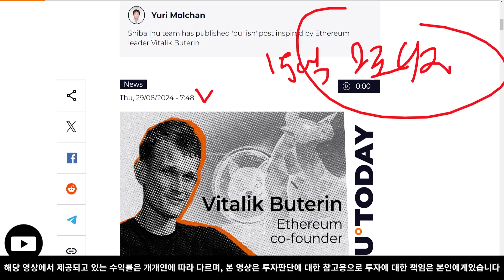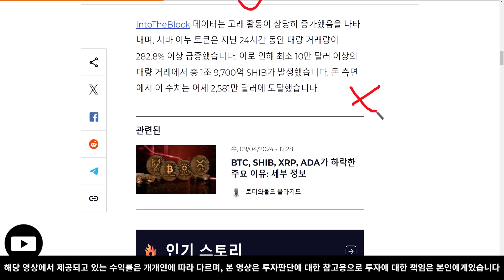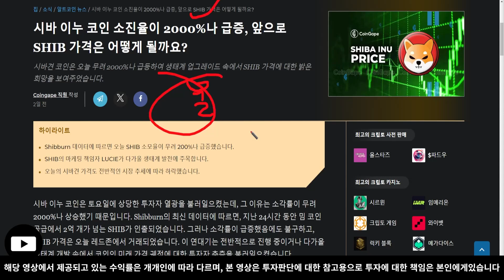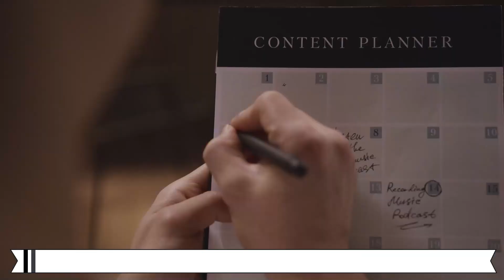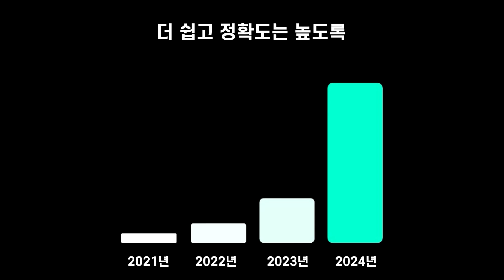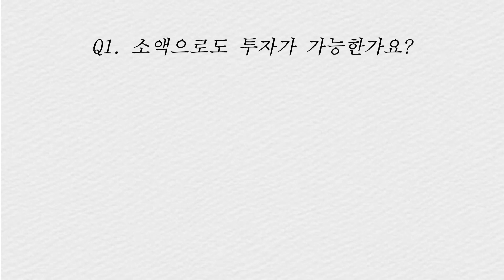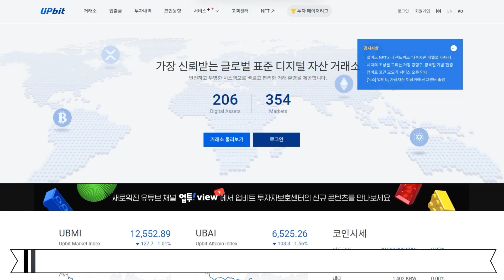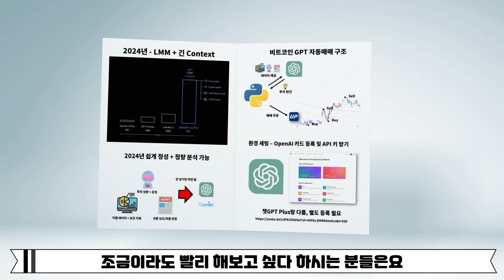[ 시바이누 ] 전부 다 짜여진 각본, 이건 진짜 꿀팁인데, 눈뜨면 이미 1달러 가있을 거에요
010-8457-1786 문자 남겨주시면